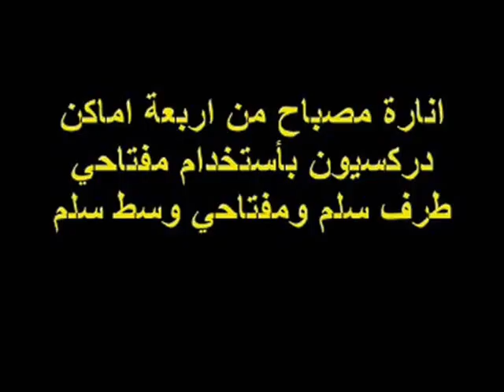مصباح من اربعة اماكن دركسيون درج الدفتاتوري السلم قناة فادي مرعي حداد التعليمية تمديدات كهربائية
fadi haddad فادي مرعي حداد
مصباح من اربعة اماكن دركسيون درج قناة فادي التعليمية
Household electrical wiring construction NESMA Institute for Training Nesma & Partners Training Arabia lamp lighting from two places educational channel Fadi Electricity